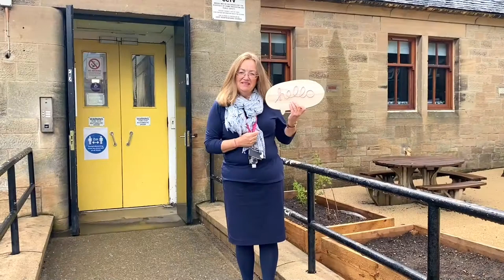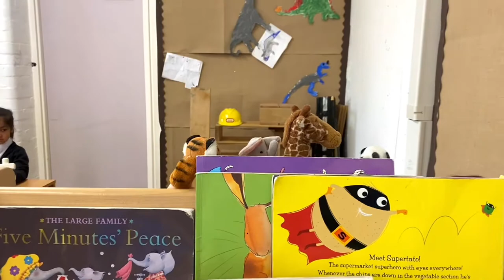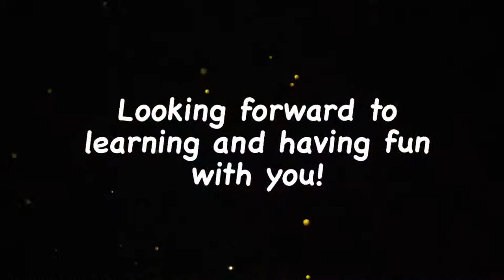Busby Primary School - Welcome to P1 2021